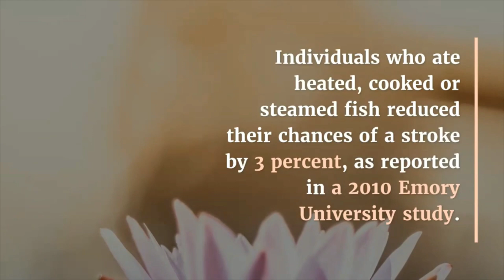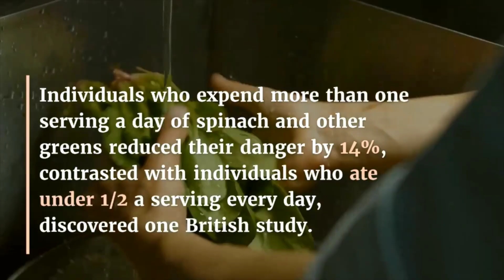top 7 superfoods for diabetes